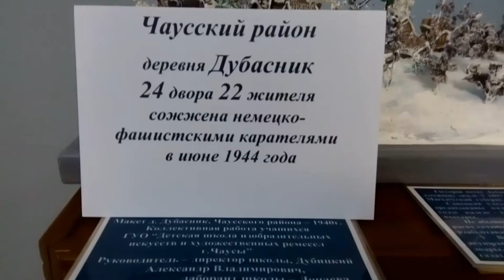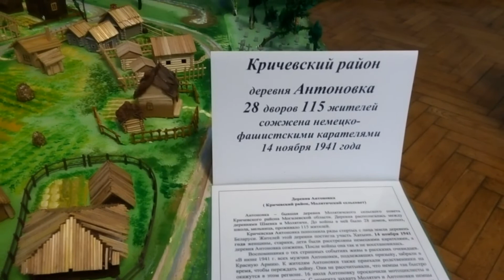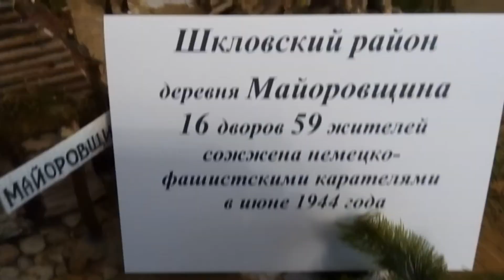Год исторической памяти. Year of historical memory.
21 января 2022 года, в Могилевском областном музее им. П. В.  Масленикова состоялась торжественная церемония открытия выставочных проектов, посвященных Году исторической памяти, в котором приняли участие: председатель Могилевского облисполкома Анатолий Исаченко, помощник Президента – инспектор по Могилевской области Леонид Мартынюк, заместитель министра культуры Валерий Громада, представители депутатского корпуса, Совета Республики, общественных объединений и организаций области.
Одна из центральных экспозиций - выставка макетов сожженных деревень. Работы выполнены учреждениями образования и культуры Могилевской области в рамках акции "Трагедия сожженных деревень". Смотришь на макеты деревень и понимаешь сколько людей погибло, как выжили и как героически сражались с врагами. Это героическое прошлое белорусского народа, об этом надо помнить, чтобы в будущем не было войны.

January 21, 2022, in the Mogilev Regional Museum. P.V. Maslenikova, a solemn opening ceremony of exhibition projects dedicated to the Year of Historical Memory was held, in which the chairman of the Mogilev Regional Executive Committee Anatoly Isachenko, Assistant to the President - Inspector for the Mogilev Region Leonid Martynyuk, Deputy Minister of Culture Valery Gromada, representatives of the deputy corps, the Council of the Republic , public associations and organizations of the region.
One of the central expositions is an exhibition of models of burned villages. The work was carried out by educational and cultural institutions of the Mogilev region as part of the "Tragedy of Burnt Villages" campaign. You look at the layouts of the villages and understand how many people died, how they survived and how heroically they fought against the enemies. This is the heroic past of the Belarusian people, we must remember this so that there will be no war in the future.